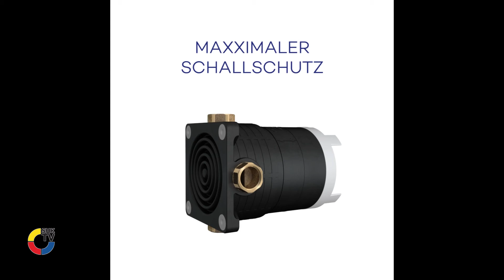KLUDI FLEXX.BOXX - Eine Unterputzbox für alle Anwendungen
KLUDI FLEXX.BOXX.
Ein Name – ein Leistungsversprechen
. Die FLEXX.BOXX hält, was ihr Name verspricht. Sie ist völlig flexibel einsetzbar und eine Unterputzbox für alle Anwendungen – ob Thermostat, Einhebelmischer oder eigensicher.

Bei Bedarf und je nach Wunsch kann die Auswahl der passenden KLUDI Armatur erst in letzter Minute erfolgen, weil die Funktionseinheit fertig konfektioniert mit dem ausgewählten Feinbauset geliefert wird.